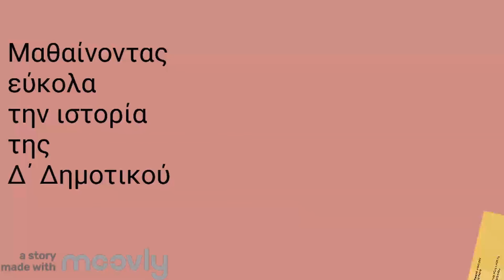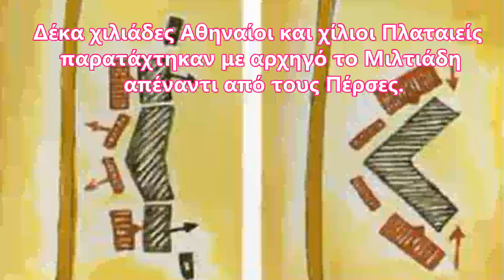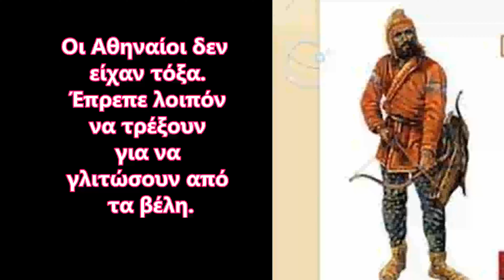Η μάχη του Μαραθώνα: κεφάλαιο 16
In this video, we'll be discussing the history and meaning of the Battle of Marathon. We'll explore the events that led up to the battle and the strategies that were used by the different sides.

After watching this video, you'll be able to understand the importance of this battle and the ways in which it has affected the history of Greece and the world. If you're interested in history or military strategy, then this video is for you!